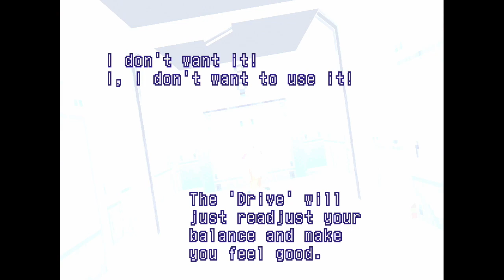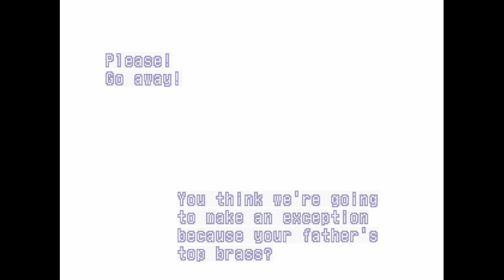PSX Xenogears - #9: Recapture Aveh